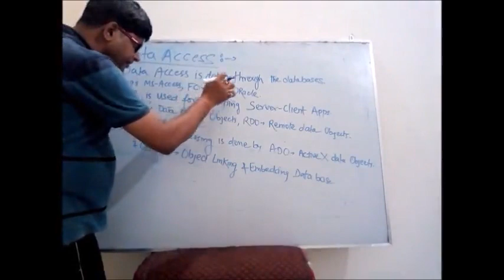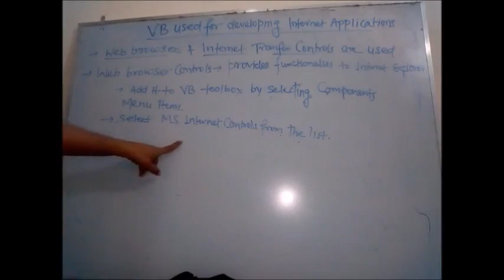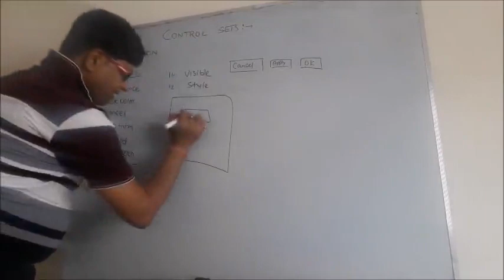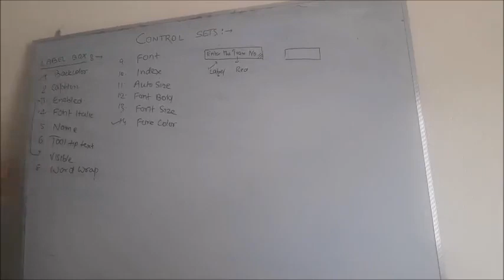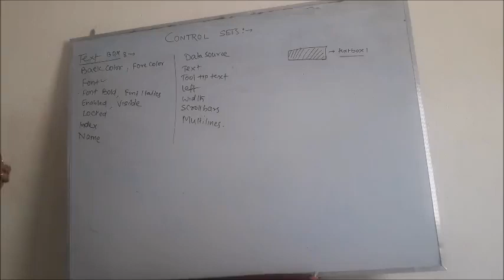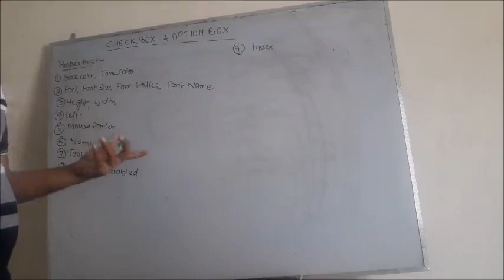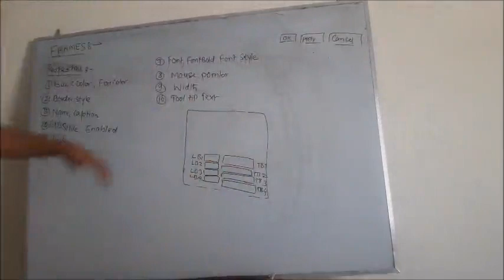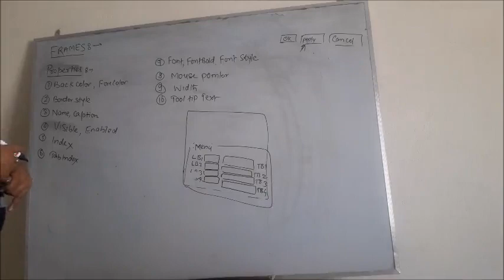VISUAL BASIC 6.0 BASIC CONCEPTS PART IV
GEMS_Polytechnic_College,_Aurangabad,_BIHAR